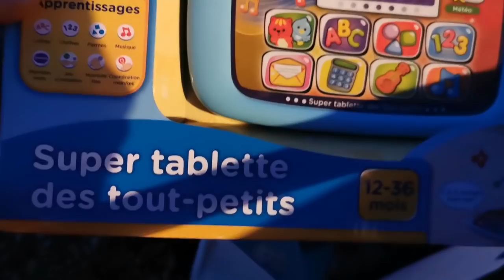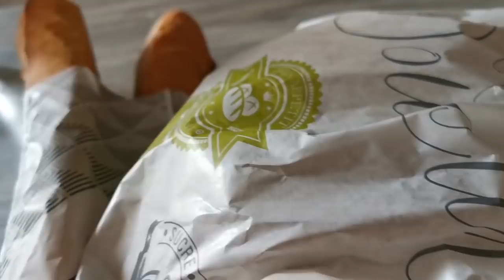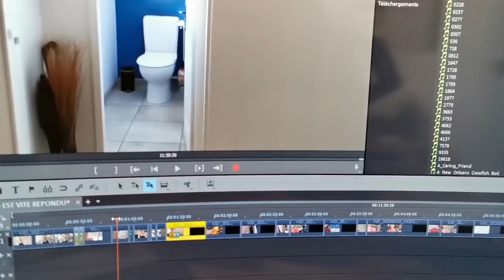C'est le moment de vous faire une ANNONCE !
GROSSE ANNONCE !
La question est vite répondue